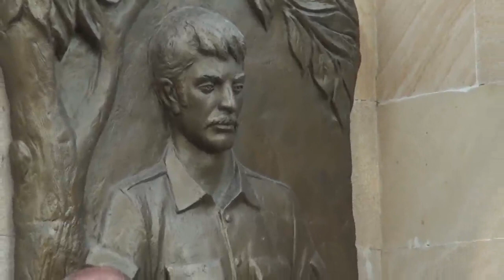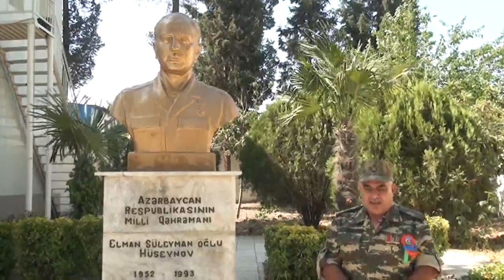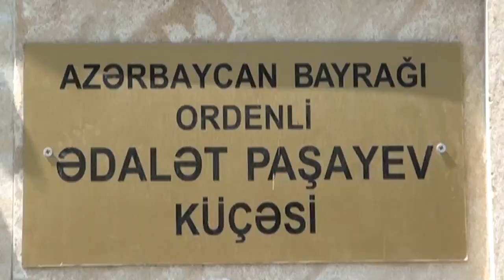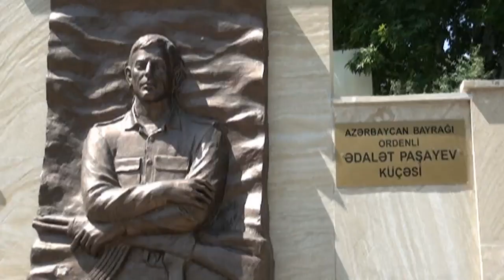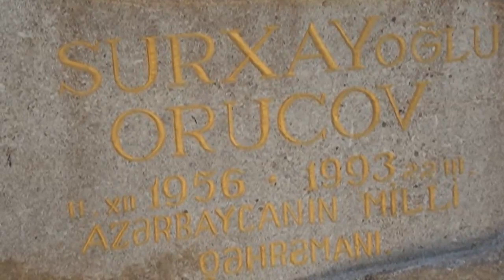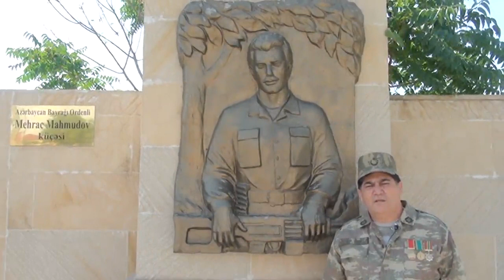Tərtər Qarabağ qaziləri 26 iyun Silahlı qüvvələr günü 2020